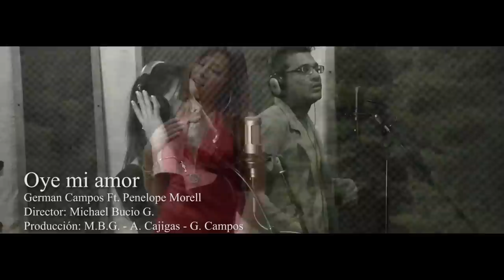OYE MI AMOR - German Campos ft. Penelope Morell (Video Oficial)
Video del tercer sencillo de la Producción Discográfica "ESTE SOY YO" del Cantautor German Campos, rodado en las Lagunas de Zempoala.

Guión y Dirección: Michael Bucio de "JB&MB Producciones y Relaciones Públicas.

Producción: M. Bucio - A. Cajigas - G. Campos